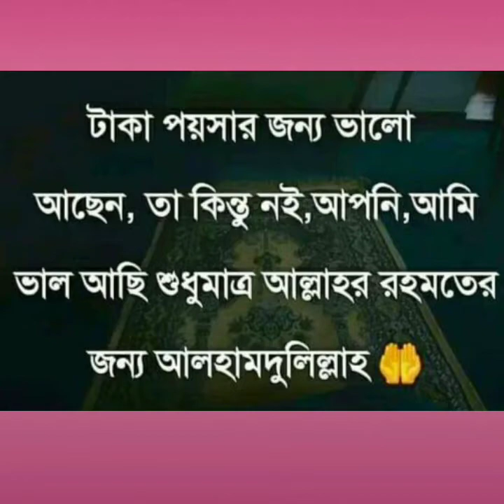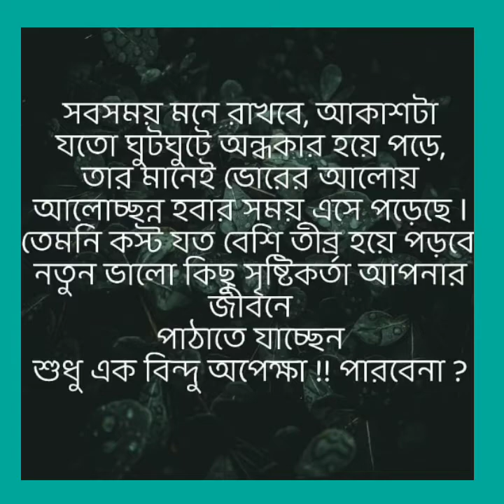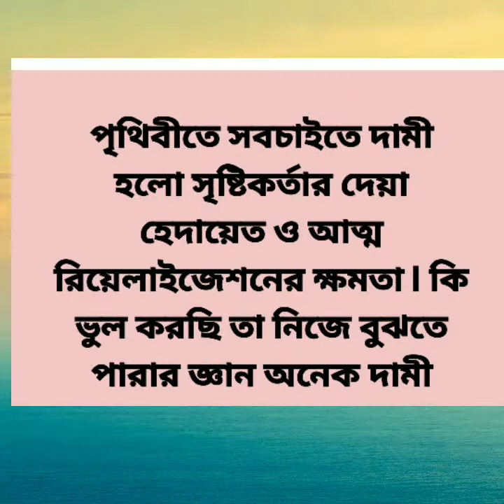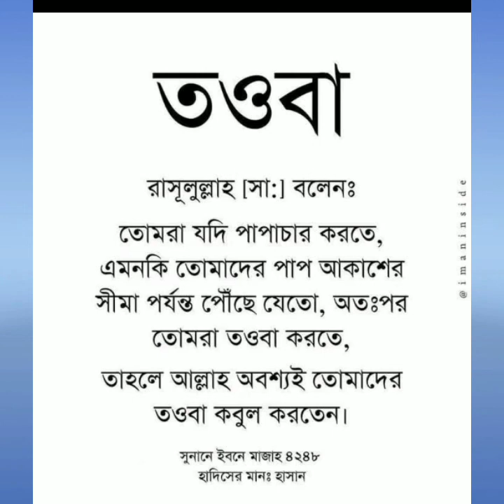নিজেকে পরিবর্তন করতে চান তাহলে শুনুন কি করতে হবে